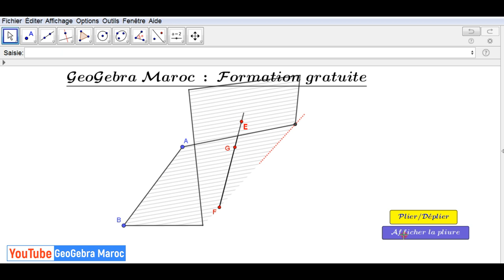Plier/déplier : Simulation du pliage d'une feuille qui mène vers la bissectrice.